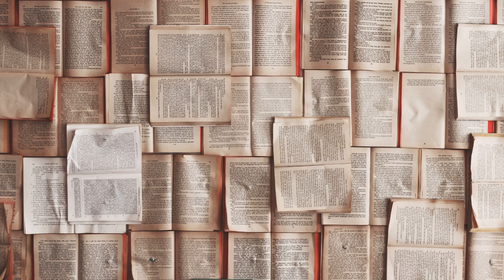AMAZING SPIRAL BOOK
Redbubble spiral book

“If you want to shine like the sun, first burn like the sun.”